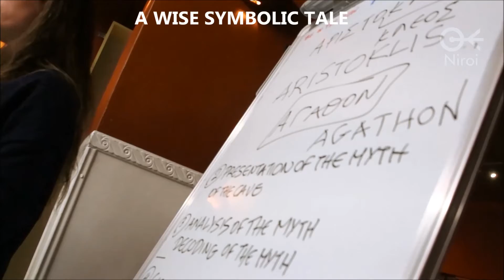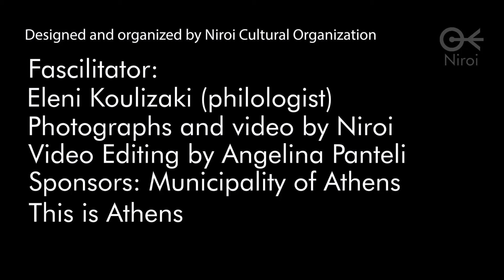Plato's Cave allegory